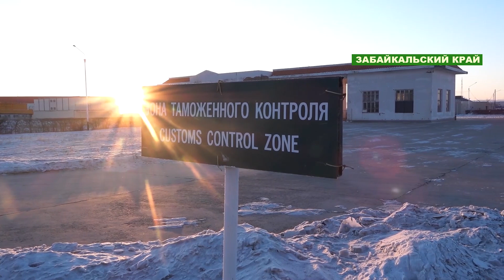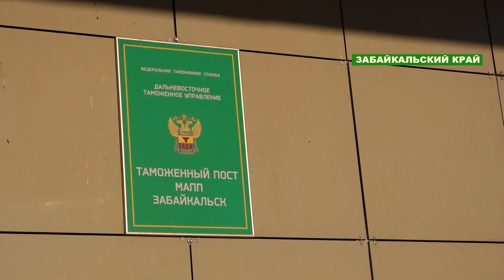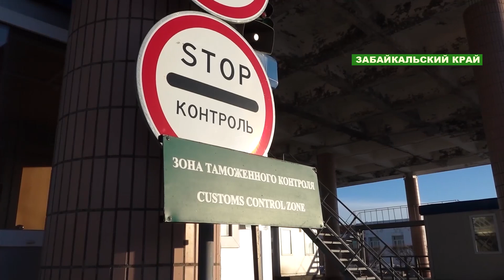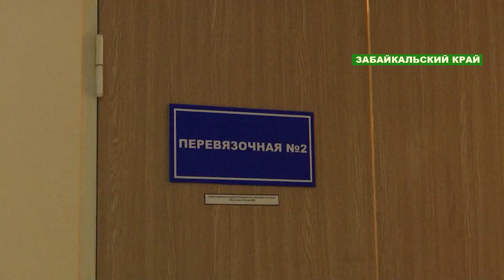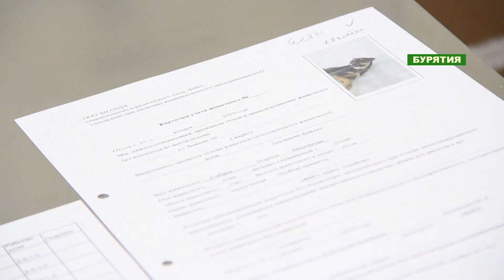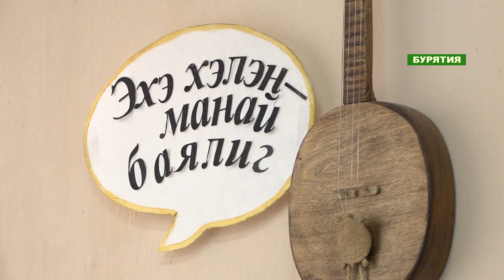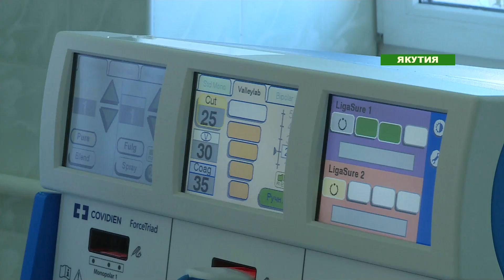Программа "Восточный альянс" за 20.01.2023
Смотрите в этом выпуске программы "Восточный альянс":

- Модернизация школьных систем. Как обновляются школы в Калмыкии, расскажем в программе.

- Отслеживание животных. С нового года по закону на бездомных собаках должна быть не только бирка, таких животных нужно поголовно чипировать.

- Китайско-российские связи. Пункты пропуска с Россией в провинции Хэйлунцзян постепенно возобновляют работу.